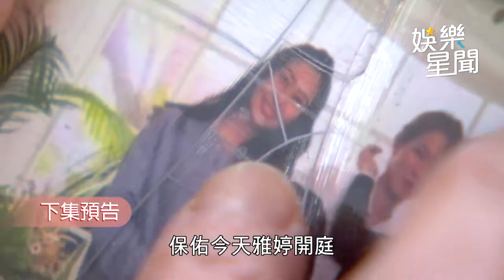一家團圓／少風為當董事長狠拋小三 拿愛兒威脅家玲求娘家支持｜娛樂星聞